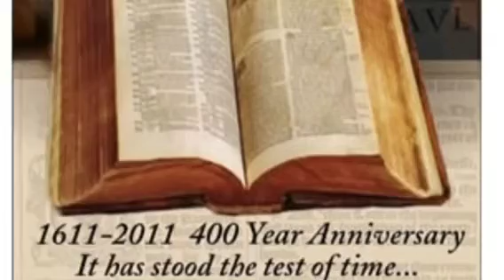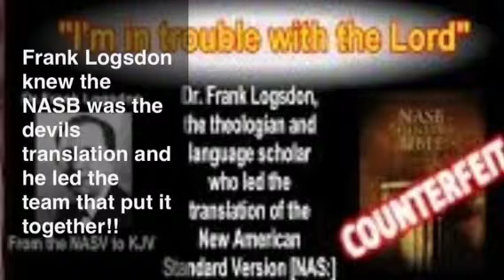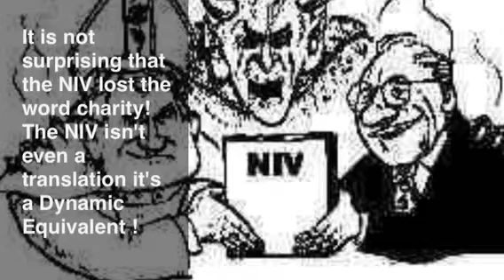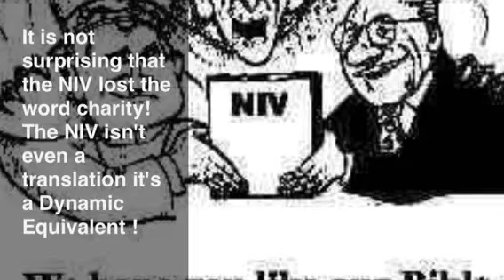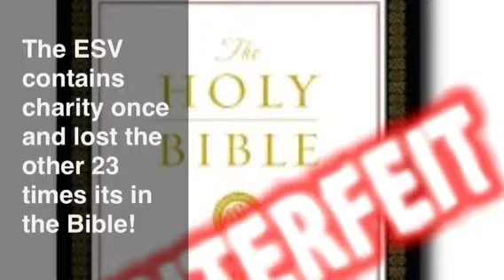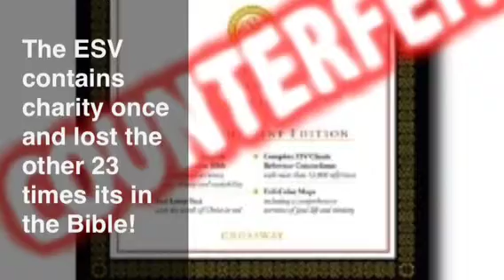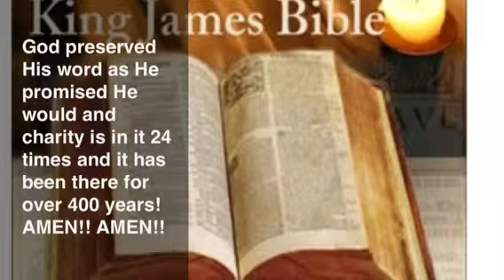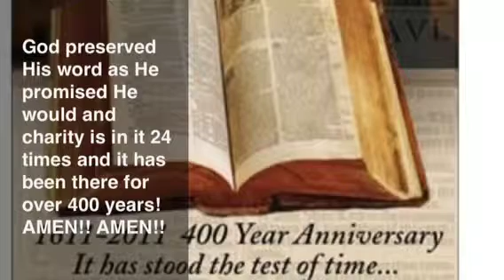What's love got to do with it? Part 4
When you use the textual line that many Scholars, Pastors have corrupted( Alexandrian) you can then preach your own agenda and not GOD's! This hurts people! For example..."Everyone is looking forward to the cross??"Or "Their is only ONE gospel in the Bible??" Or " You have to be WATER BAPTISED to follow Jesus?" Or " The Bible is God's love story?"